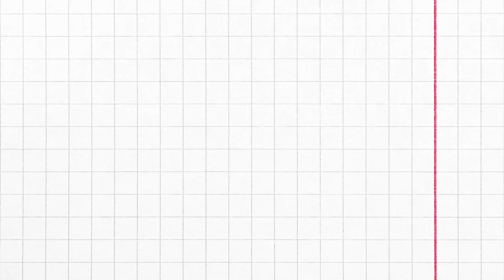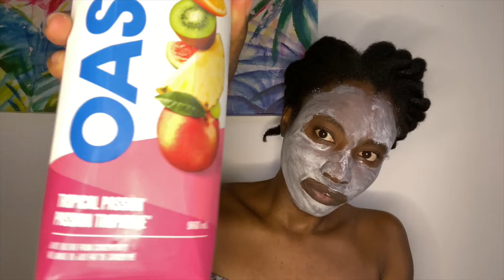Weekend Night Routine | Diahann | JM Solutions Lingzhi Face Mask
Hello Ladies! Even though black don't crack we still need to maintain the health of our precious skin. Since last year I started using theordinary. And let me tell you that brand saved my skin. I did change and experiment with a few products and finally found the perfect routine. So here is my official and unofficial blackgirl weekend night